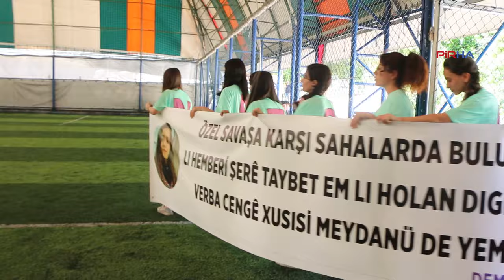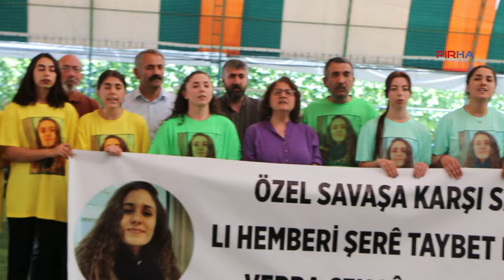Gülistan Doku Futbol Turnuvası'nın ilk maçı Dersim'de oynandı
PİRHA- Halkların Eşitlik ve Demokrasi Partisi (DEM Parti) Gençlik Meclisi, Dersim’de 5 Ocak 2020’den bu yana kendisinden haber alınamayan üniversite öğrencisi Gülistan Doku adına futbol turnuvası düzenledi. Gülistan Doku Futbol Turnuvası’nın ilk maçı oynandı.